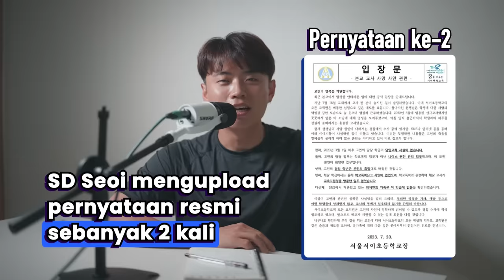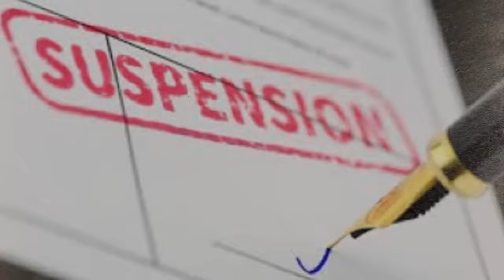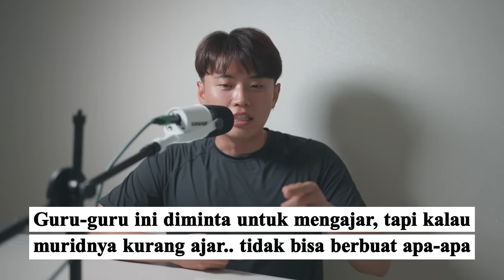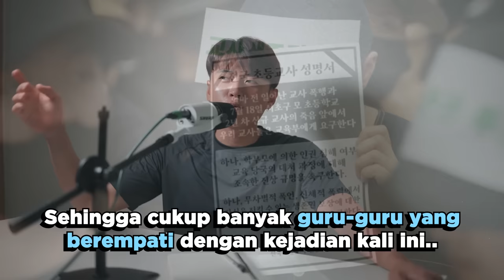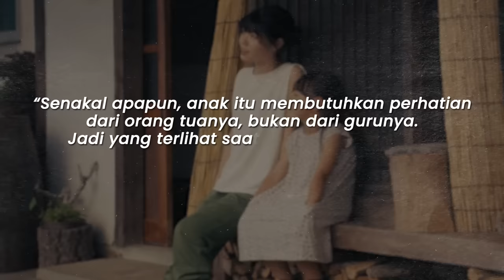GURU SD DI DAERAH GANGNAM YANG MENGAKHIRI HIDUPNYA DI SEKOLAH😨.. Karena tekanan dari pejabat😶?